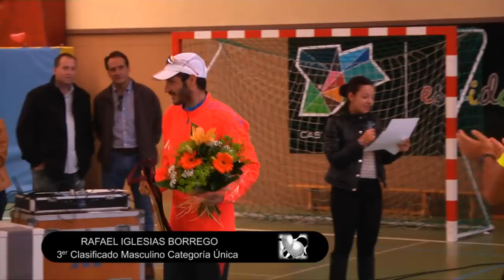Entrega Premios IV Carrera CISE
Música cortesía de Under We Are - Superhero